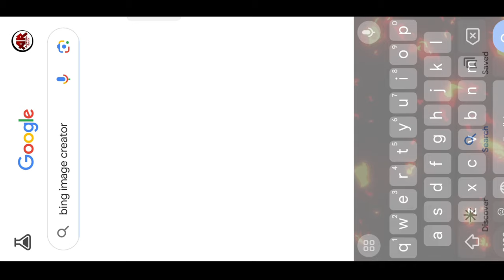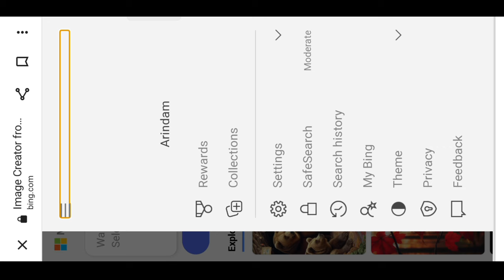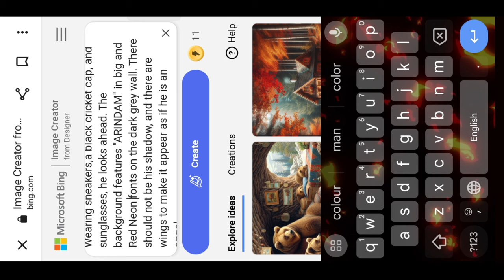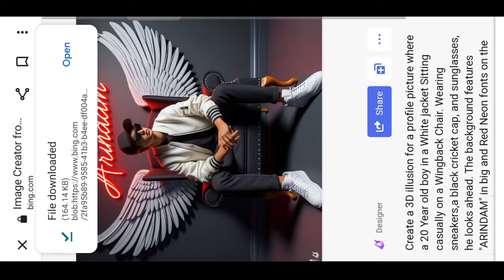How To Create 3D Ai Wings Name Image | Trending Wings Name Video Editing | Bing Image Creator.